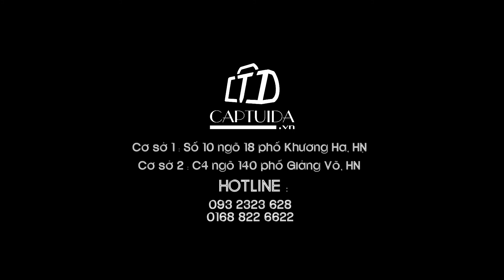Ví da nam VD165 | Ví nam đẹp | Ví nam Hà Nội | Bóp ví nam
-Cơ sở 1: Số 10 ngõ 18 phố Khương Hạ Hà Nội - 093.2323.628
-Cơ sở 2: C4 ngõ 140 Giảng Võ Ba Đình Hà Nội - 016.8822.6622
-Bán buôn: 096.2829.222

CHÚC QUÝ KHÁCH MUA ĐƯỢC SẢN PHẨM ƯNG Ý VÀ HẠNH PHÚC, THÀNH CÔNG TRONG CUỘC SỐNG!